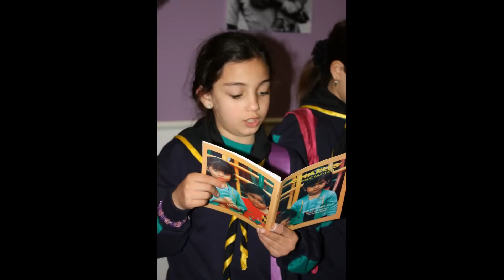Malta Girl Guides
The Malta Girl Guides - a short video with photos from various activities - to join in the fun, or send an email to